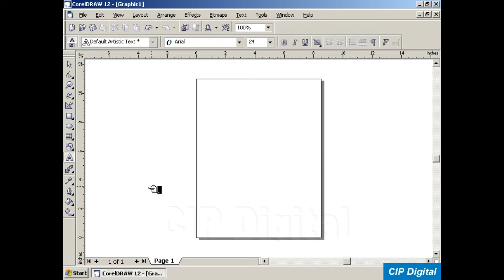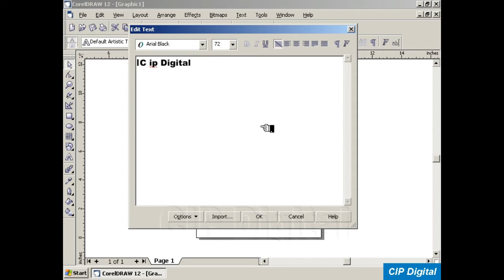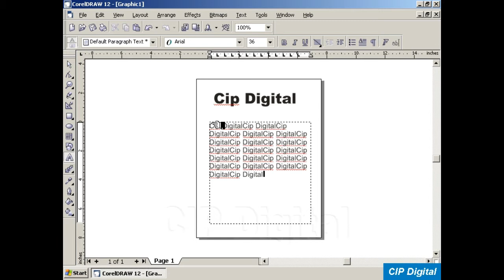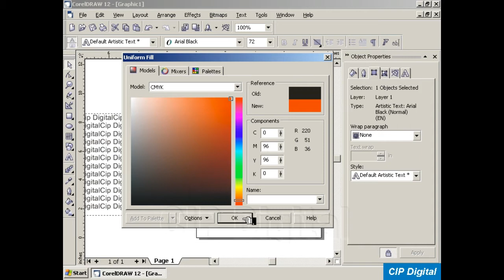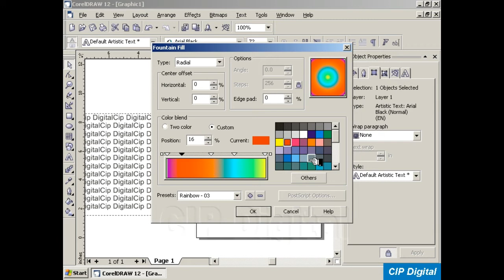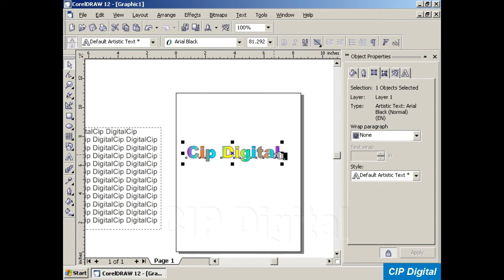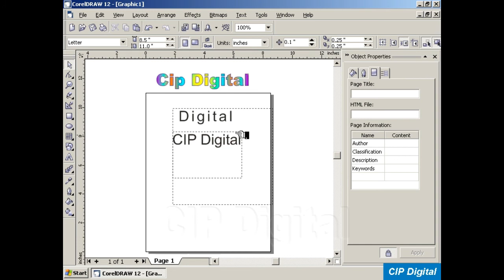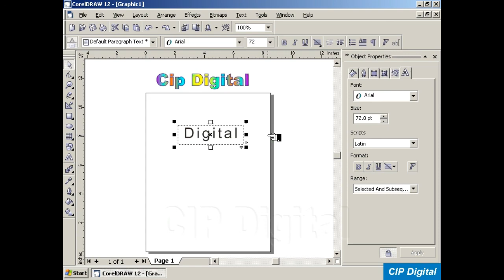Text effects in Corel Draw | Corel Draw Bangla Tutorial Part 8